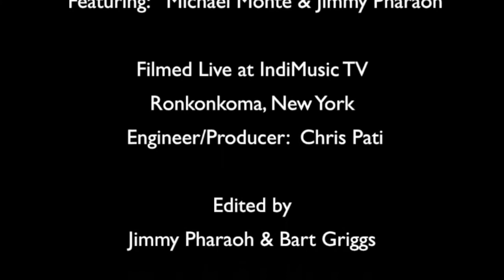Tommy Rich in studio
​ @montethepharaohli1prowrestling  present Tommy Rich